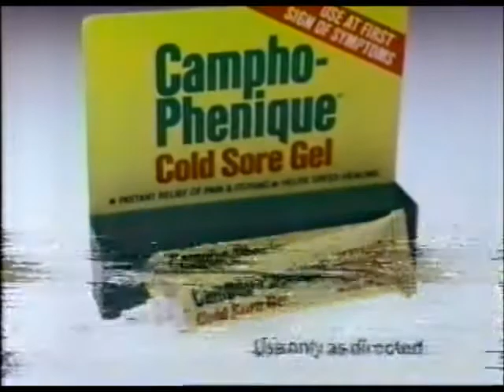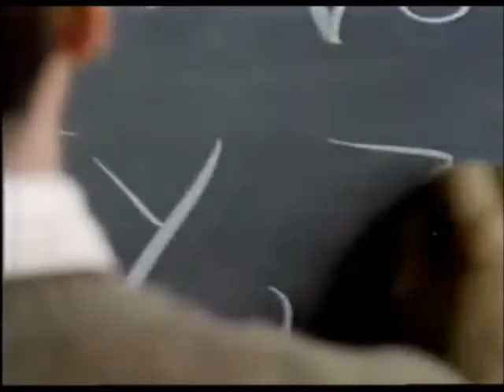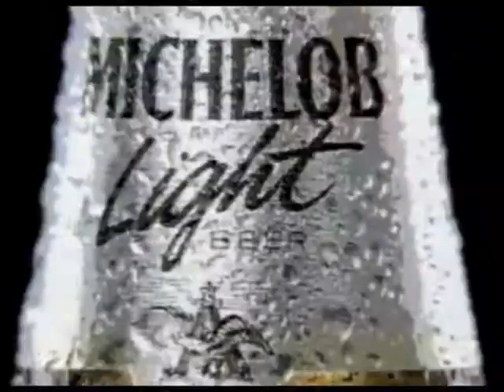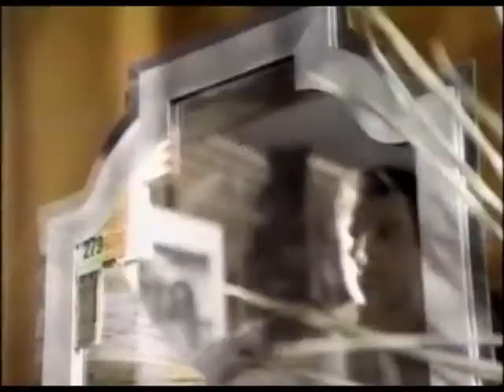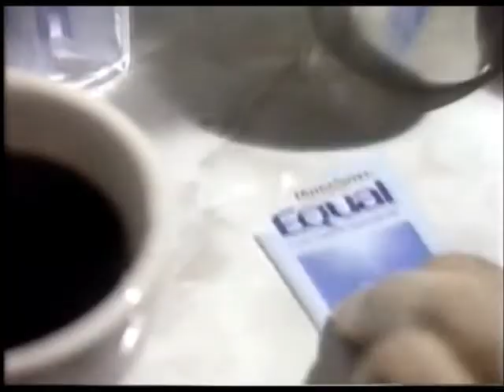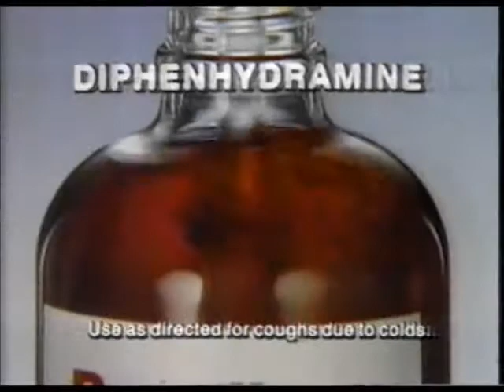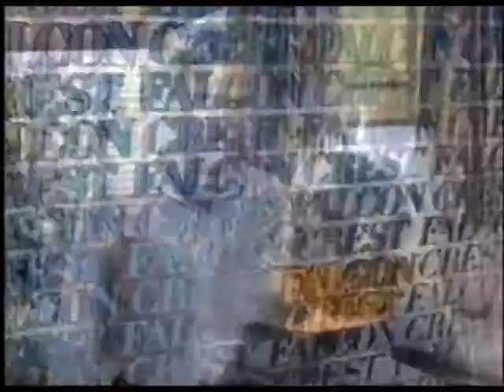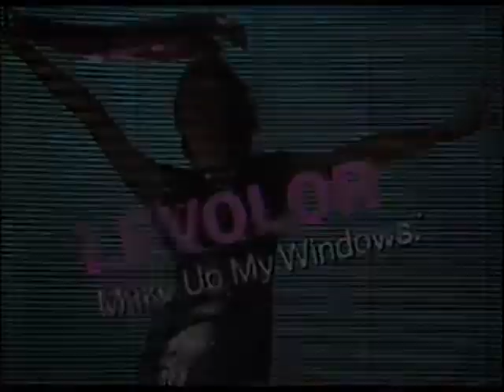NBC Commercials (November 13, 1987) & Bonus!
These commercials were sourced from a Betamax recording of an episode of Miami Vice that aired on November 13, 1987 on KPRC Channel 2 of Houston. Also included are two CBS commercial blocks from 1986; One was shown during the mini-series "Monte Carlo", the other aired during an episode of the short-lived sci-fi show "The Wizard."